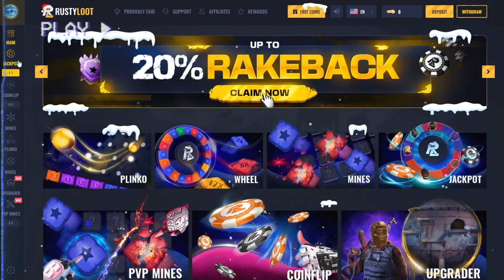Basic Setup for Electric Furnace in RUST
How to use the eletrical furnace in a good way in Rust!

Rustyloot is the most exciting Rust gambling site bringing you the best-designed game modes such as upgrader, which features the dome from rust, exciting new ways to play mines, plinko where you can win up to 1000x your bet size, or coinflip where you can play against the almighty Bot Terry!

They were one of the first sites to reward their players with insane rakebacks, they've recently added a daily free cases where you can win up to $2,000.00. They also have a leaderboard which you can climb to receive rewards. They have all your favorite skins to win with the lowest withdraw fees.

For a free 500 coins head over to Rustyloot.gg and click "free coins" and type in my code "REYZOA" and don't forget to open your daily free cases!

0:00 1 Furnace Setup
01:08 2 Furnace Setup
02:12 Sponsorship
03:03 3 Furnace Setup
04:05 Giveaway

PG Family Friendly Content By Reyzoa